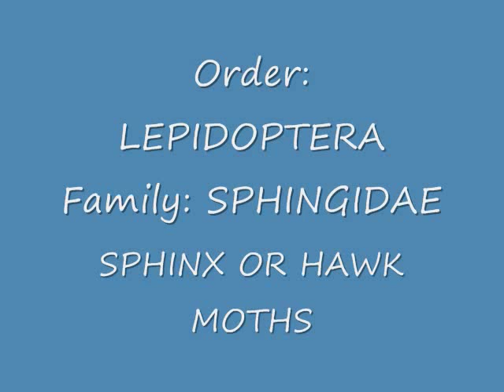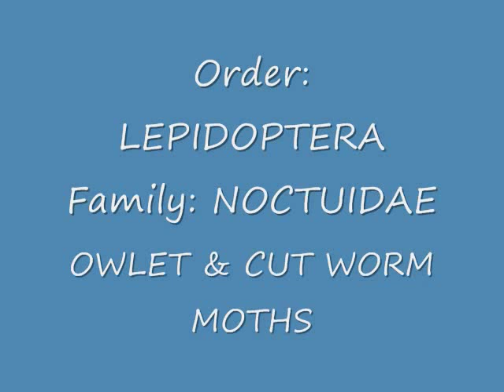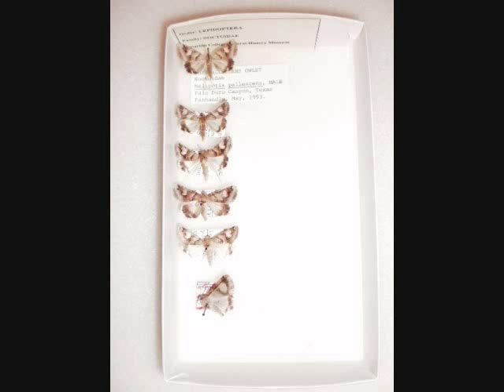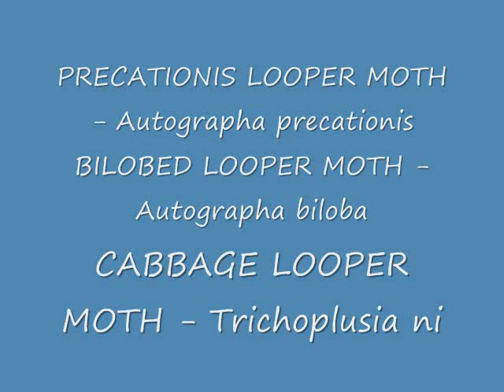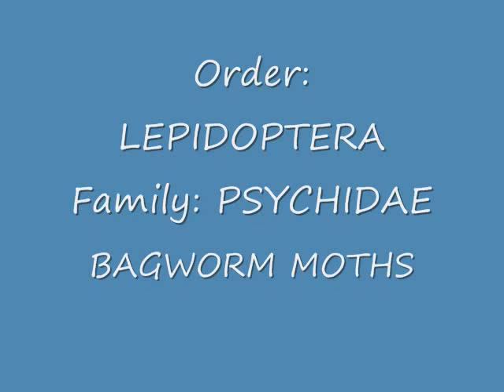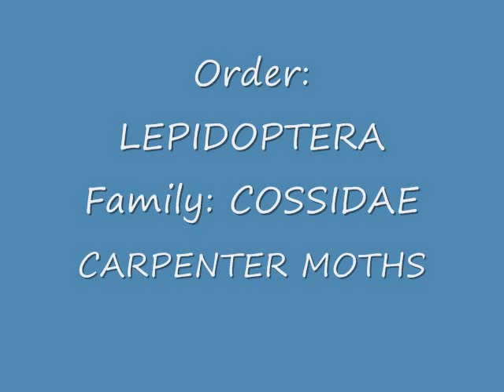Insects in the Texas Panhandle - The Moths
Another film in the continuing series: Insects in the Texas Panhandle. This one: THE MOTHS.